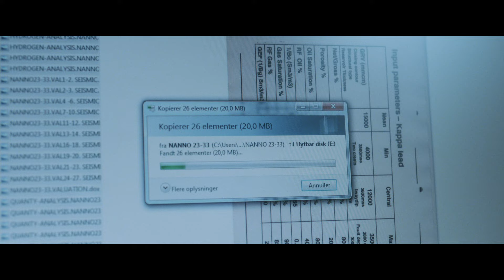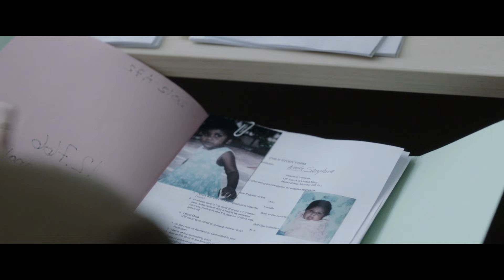Skytten (2013) - Officiel trailer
nordiskfilmplus.dk
Skytten (2013)

Instruktør: Annette K. Olesen

Handling: Skytten er et thriller-drama, hvori København holdes i et panisk jerngreb af en begavet, determineret snigskytte. Den nye danske regering har, stik imod sine valgløfter, annonceret olieboringer i Grønland, men da journalisten Mia Moesgaard forudsiger en voldsom offentlig reaktion på det miljømæssige forræderi, tager en enlig mand sagen i sin egen hånd. Hun skriver - han skyder! Demokratiets mareridt er en uhyggelig realitet - og nu er en målrettet snigskytte løs i Københavns gader...

Medvirkende: Trine Dyrholm, Kim Bodnia, Nikolaj Lie Kaas, Kristian Halken, Lars Ranthe